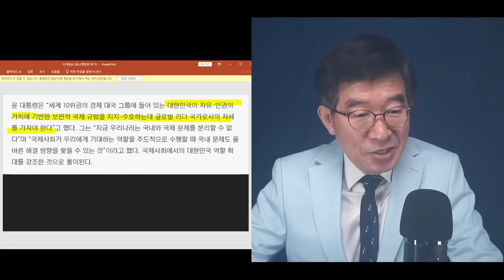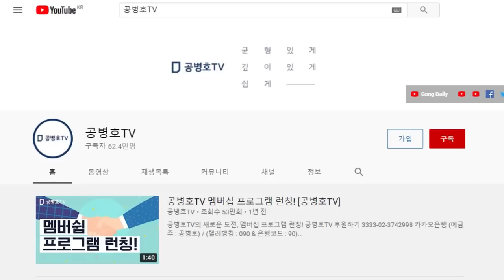윤석열, 핵심을 정확하게 꿰뚫다 / 뭘 어떻게 할 것인지, 취임사에 정확하게 천명 / 1960년생 남자의 선전을 기대 [공병호TV]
Bitcoin : 3MTW849AkP2ftLeSK2teZHMmzLu7Z83s9U